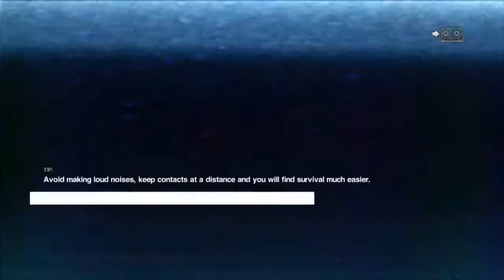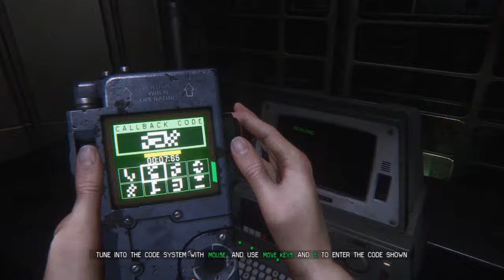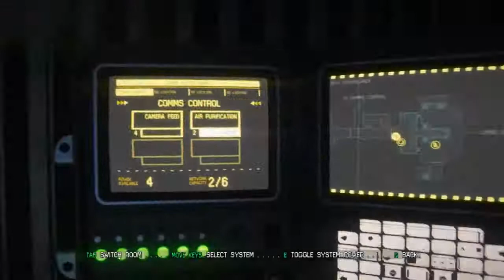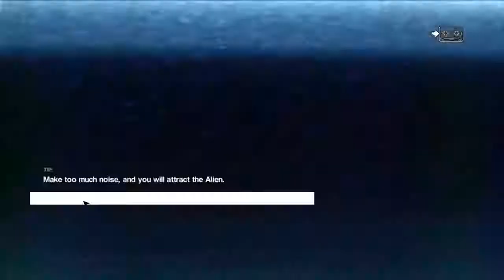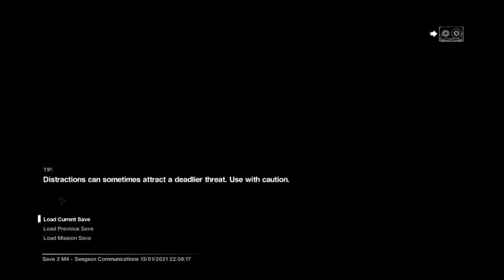Alien Isolation Gameplay..